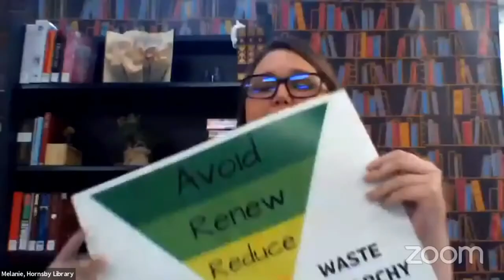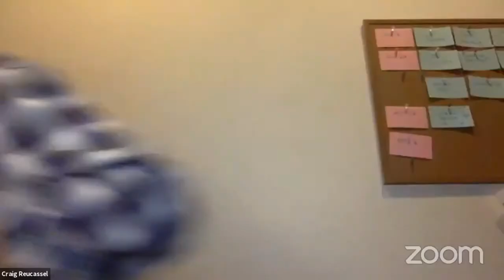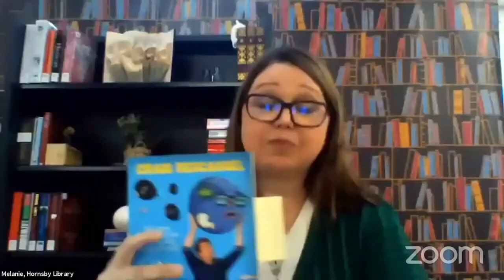Craig Reucassel presents FIGHT FOR PLANET A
Most Australians accept that climate change is real, but many don't know what to do about it and feel powerless to make a difference. In Fight for Planet A, the book of the ABC series of the same name, Craig Reucassel shows that it isn't as scary as we think, and we can make a difference to help protect the world for future generations.

Craig Reucassel is in conversation with Melanie Mutch from Hornsby Shire Libraries for New South Wales Public Libraries Association.